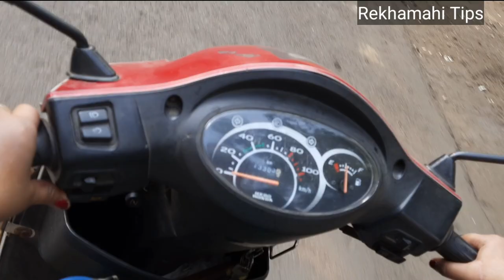खराब रास्ते मे बीना डरे स्कूटी कैसे चलाये / Pahli Bar Scooty ka balance Kaise Banaye.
Hello Dosto gar aapko meri video pasand atihoto plz like karna bilkul na bhule or agar aap mere channel me pahlibar aye hoto mere channel rekhamahi tips or dusra channel recipe center ko bhi subscribe kare le,or agar koibhi problum hoto plz comments karke hame jarur bataye.